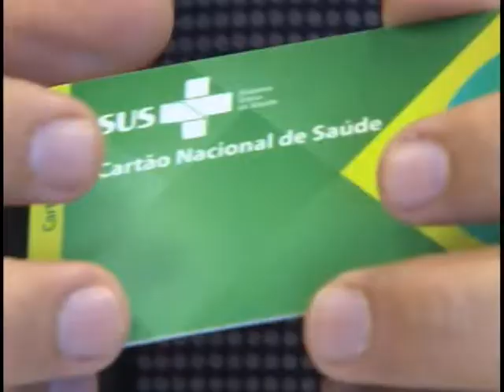Prontuários de atendimento do SUS terão número do Cartão Nacional de Saúde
NBR Notícias - 02.03.12: Os estabelecimentos de saúde públicos ou conveniados ao Sistema Único de Saúde (SUS) passarão a registrar, nos formulários de procedimentos dos pacientes atendidos, o número do Cartão Nacional de Saúde (CNS).  A medida estabelecida pelo Ministério da Saúde tem o objetivo de garantir que as informações sobre o paciente fiquem armazenadas em uma única base nacional de dados.